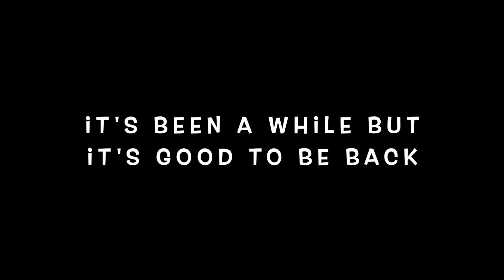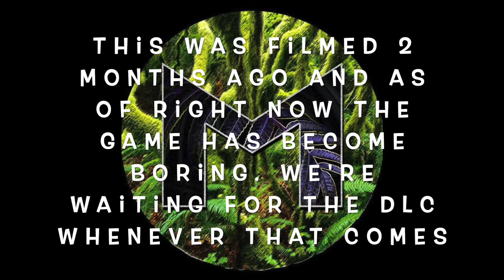Back 4 Blood: Apocalyptic Shenanigans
Yeah it's been a while. Life has been busy. I will have to take another break sometime in the future because of work but ill try my best to keep up on editing and posting.